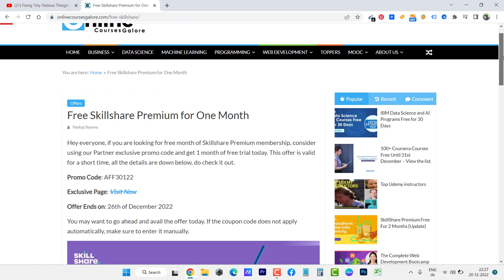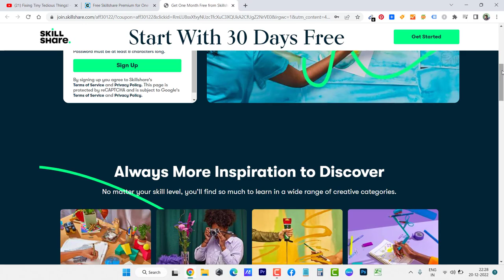Skillshare Premium Free Trial for 30 Days 2023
Get Free Trial Of Skillshare Premium for 30 days, the offer is live at the moment and can be availed using this partner

Just go to the link and join today to get the 30 days access to skillshare classes.

The Offer has been extended and is valid until further communication as of May 20, 2023.